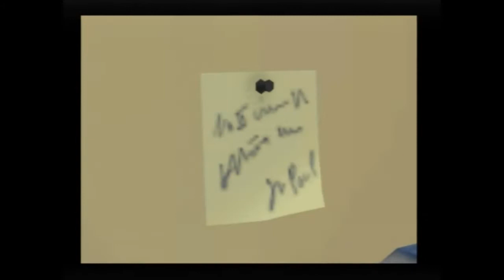American Chopper PS2 Gameplay (Activision) Playstation 2